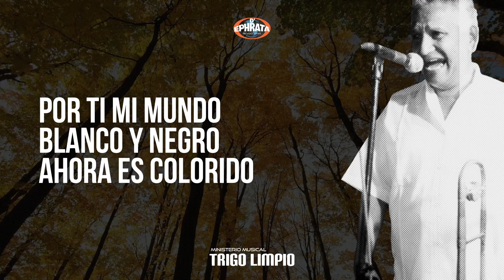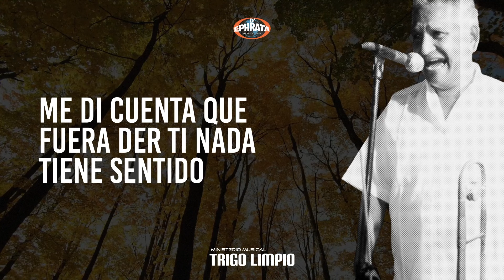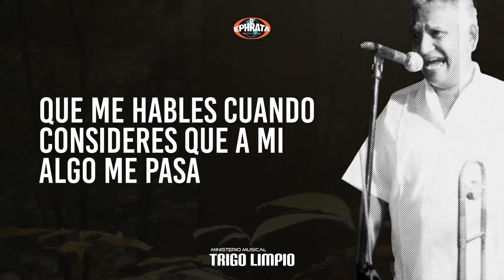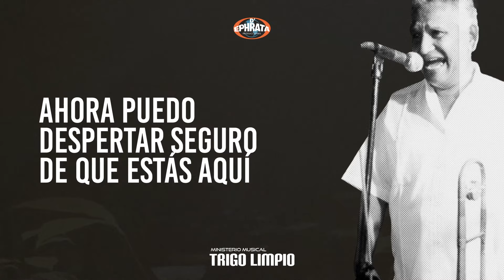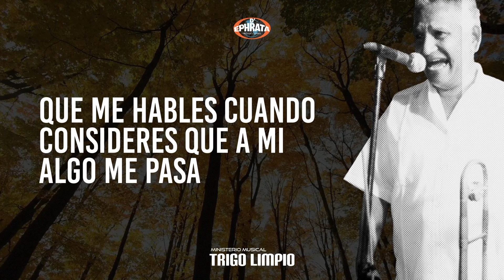Por ti - Trigo Limpio - Video de Letras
Disfruta de este tema, es un homenaje el el Ministerio Musical Trigo Limpio hace al Hno. Hugo Ramos, quien grabó este tema antes de partir con el Señor.

💿 Disponible en tu tienda digital favorita